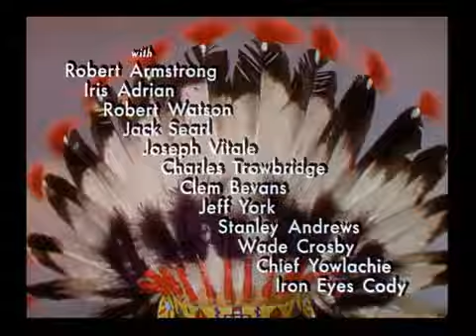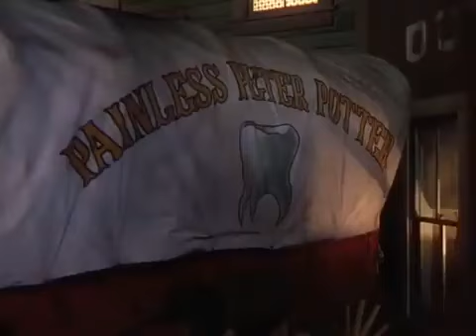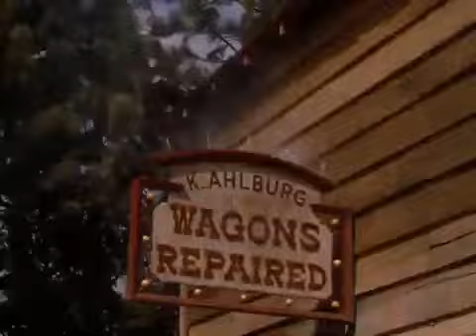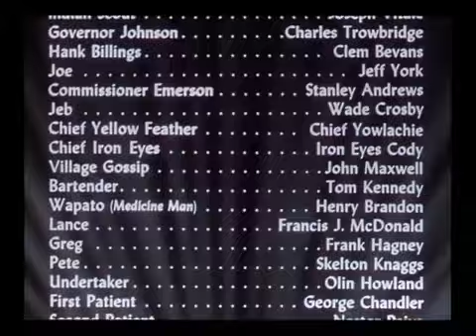The Paleface 1948 - Full Length Classic Color Comedy Western | Bob Hope, Jane Russell.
The Paleface 1948  is a free full length classic color comedy western film starring Bob Hope as Painless Potter - a totally inept dentist, and Jane Russell as sharpshooting undercover agent Calamity Jane.

It was one of the best classical comedy films ever.  Calamity Jane is dispatched to find out who's smuggling rifles to the Indians, and winds up married to a hapless correspondence-school dentist, Painless Potter  (Bob Hope) as part of her cover.

The Paleface, was released in 1948 by Paramount Pictures, and was directed by Norman Z. McLeod,

GENRE :
Enhanced, Classical Family Western, Slapstick Comedy, Farce, Parody,

REVIEW :

If comedy is about making us laugh then The Paleface is comedy at its finest.

It is goofy, spoofy,  and just superb.

Bob Hope hams it up, Jane Russell burns the screen with her dark looks and all in all this really is one of the funnier films ever made.

The plot of the dentist who gets mixed up with the wild west gun shooting girl is just an excuse to hand line after line of comedy. Every grimace, every double take is perfection, but more than that, it's not trying to be smart, it just aims to make you forget the world and lose yourself on the silver screen for a while.

After 75 plus years, this comedy is just top notch and Bob Hope is excellent. In short, a great comedy movie, which exemplifies Bob Hopes comedic talents. The supporting cast is also excellent. And the song Buttons and Bows which Bob Hope sings, also stands out.

Colorized Movie Channel claims no ownership of any images, soundtracks, incidental music or footage that have been uploaded. All uploaded material is the sole property of the original creator(s) and owner(s), and is for the purpose of discussion and critical thought, and promotion of AI apps alone.

When colorizing a movie, the AI app can only hypothesize and generate new pixels, creating visually striking colors and enhancing facial outlines based on its established coding, and hence the name colorized movies.

If in some instances, the audio/ musical may have been changed in line with copyright laws.

Relive the past brought to life in brilliant colors, and join us and be a part of the unmatched viewing experience, that pays tribute to the magic of the silver screen.

This movie hasn't lost its appeal through the years. Superb, great, hilarious.